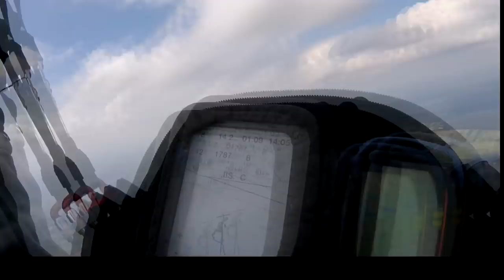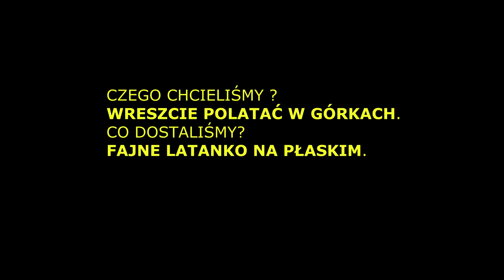TAKI LEPSZY DZIEŃ W ŁĘKACH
Fajnie polatany dzień w Łękach